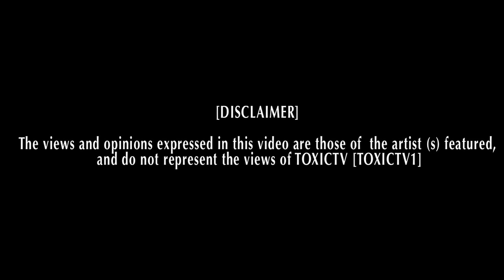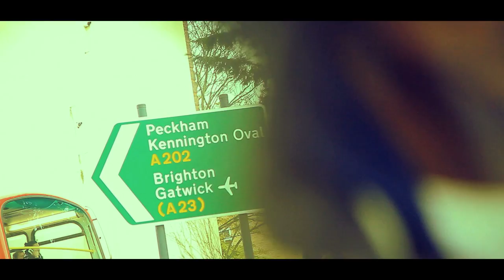Yung Quincy - Growing up [NET VIDEO] @DJQuincyuk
New track explaining child hood and growing up experiences in London.